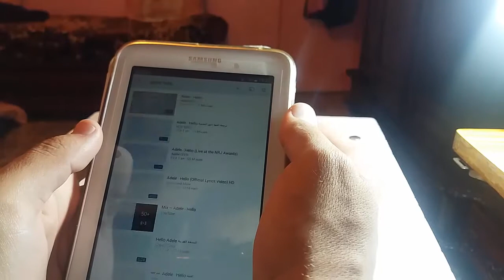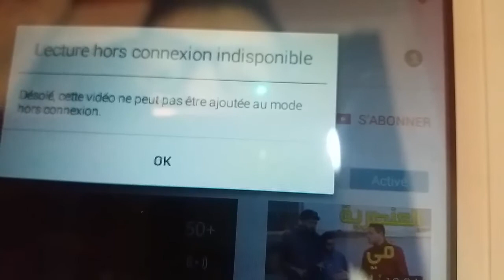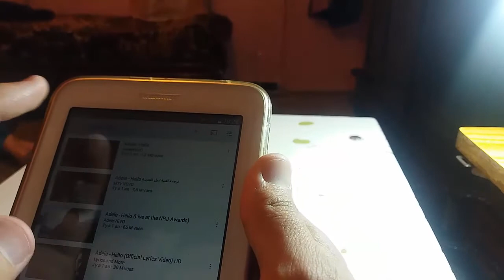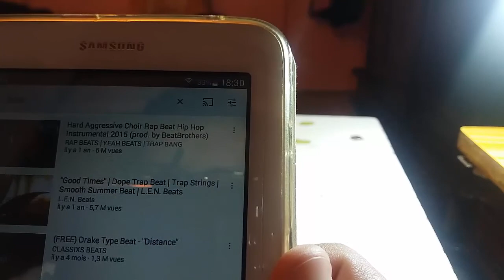كيف أعرف إن كانت الأغنية محمية بحقوق طبع و نشر أم لا في اليوتوب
في هذا الفيديو سوف نعرض طريقة للتعرف على الاغنية أو المقطع الموسيقي عليه حقوق طبع و نشر أم لا في اليوتوب من خلال طريقة بسيطة جدا من دون أي صعوبات .
و في هذا الفيديو سوف نستطيع أن نفصل بين الفيديوهات التي عليها حقوق طبع و نشر من الفيديوهات التي لا تحتوي على حقوق طبع و نشر و غير محمية فيما يخص حقوق الملكية الفكرية.
سجل إعجابك بصفحتنا على الفيسبوك:
نصيحة للأخ HaRit CH ومخالفة قد تكون موجودة في قناتك و تتسبب في إغلاق القناة و نصيحة
أهم قائمة في برنامج الفوتوشوب و كيف أستطيع تحديد اللون بإحتراف photoshop tuorial
التمييز بين الأصلي و المقلد ، وكشف خداع أصحاب المحلات حصري و لأول مرة
إحتراف القص في برنامج الفوتوشوب و في ثواني ، أقصر فيديو و أكبر معلومات
الحصول على ترجمة فورية في اليوتوب للغة التي تريدها ، سوف تشكرني على الموضوع
التعديل على برنامج الفوتوشوب بكل إحترافية و بساطة photoshop tuturial
تنظيف المتصفحات من فيروس أميسيت التي عجزت شركة جوجل من التخلص منها
البرنامج الذي يبحث عنه الجميع للتخلص من مشاكل التحميل نهائيا ، ستندم إن لم تشاهد الموضوع
طريقة جميلة للتخلص من إختصار الروابط ، ستشكرني عليها مدى الحياة
التعرف على ترتيب أي موقع بكبسة زر ، الأمر سهل جدا بإستعمال هذه الإضافة
أفضل برنامج لتسجيل الشاشة للألعاب ، البرنامج مجاني و رهيب ؟؟؟؟؟؟؟؟
كيف أشغل القنوات المشفرة على الحاسوب أو على الهاتف/ التطبيق خارفي و هائل!
التسويق لفيديوهاتي بطرق شرعية ، و التكلم عن أمور مخالفة تقوم بها من دون علم
أفضل ألعاب الحاسوب و البلايستيشن خاصة إذا كان الحاسوب ضعيف
تسريع التعامل مع الهاتف طريقة سوف تدهشك و تجعلك تستعمل الهاتف بسرعة الضوء